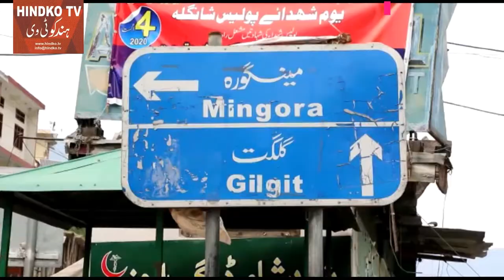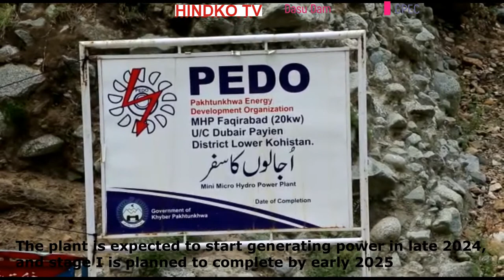Pakistan Largest HPP Dasu Dam Kohistan | Dasu Dam District Kohistan | KKH | Dasu Hydropower Project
Beautiful Dasu Dam in Kohistan District, Pakistan Largest HPP Dasu Dam Kohistan KKH completed in next few years
Dasu Hydropower Project 2020